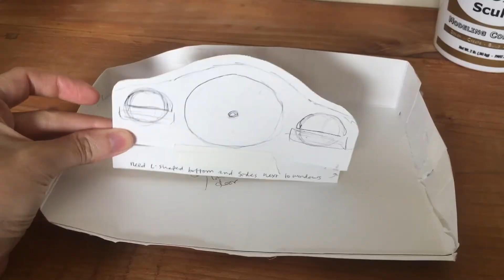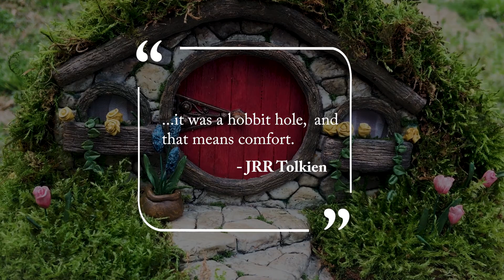Bonsai Hobbit Hole - DIY miniature model with live plants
How I made a bonsai hobbit hole miniature using Apoxie Sculpt modeling compound, a cherry blossom bonsai tree, some foam, and living moss.

- I used Apoxie Sculpt because it doesn't require baking, it sticks to everything, it's water-safe, paintable, and plant safe.
- This is my first mini sculpture model! I made it as a way to keep my hands busy while unable to move around much (recovering from surgery).
- It took around 15 hours (though more than half of that time was spent just "figuring it out" rather than actively creating).
- This is my first bonsai, too. I have many other indoor and outdoor plants, but I'm hoping I'll be able to care for this one properly. Care tips are welcome!
- I'm an illustrator/artist.